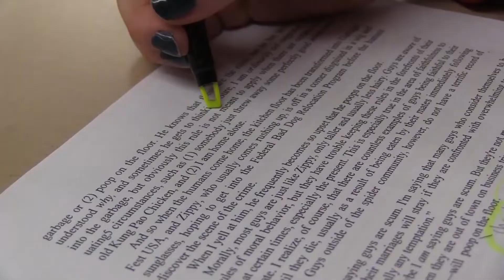Studio 203 9 14 18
Salem High School and Junior High announcements for Friday September 14th.